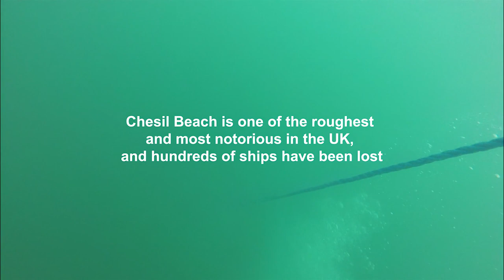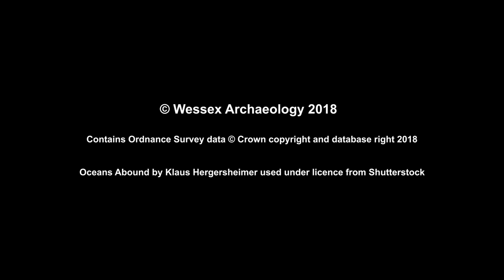Off Chesil Beach: assessing an unknown cannon site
In 2015, Wessex Archaeology was commissioned by Historic England to undertake an undesignated site assessment on a mysterious cannon site that had been discovered in 2010 by the Weymouth based community interest company, the Shipwreck Project.

The site is located off the infamous Chesil Beach in Dorset and comprises two areas of iron cannon about 200 m apart.